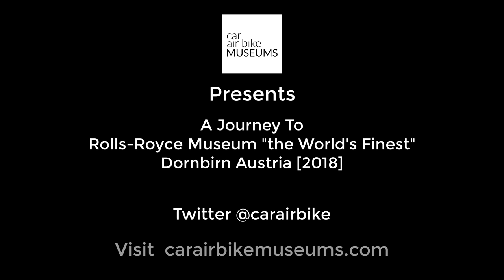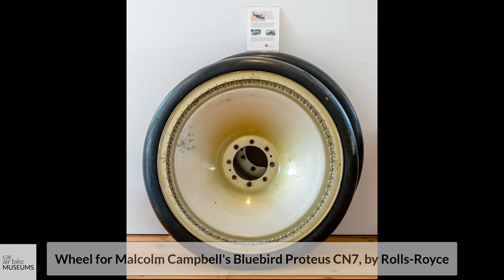Rolls-Royce museum "the World's finest", Dornbirn, Austria | TransportMuseums.com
Rolls-Royce museum "the World's finest", Dornbirn, Austria
'A small but very exclusive museum with only coach-built Rolls-Royce and one Bentley cars.

They had the following cars on display in June 2018:
-Rolls-Royce Phantom I Fixed Head Coupé FHC, 1928, Coachbuilder Barker & Co, London, UK
-Rolls-Royce Phantom II Sport Saloon, 1933, Coachbuilder Park Ward & Co, London, UK
-Rolls-Royce Phantom III Limousine, 1936, Coachbuilder Barker & Co, London, UK
-Rolls-Royce 20/25 Fixed Head Coupé FHC, 1934, Coachbuilder Freestone & Webb, London, UK
-Rolls-Royce 25/30 h.p. 3-position Drop Head Coupé DHC, 1937, Coachbuilder Freestone & Webb, London, UK
-Bentley Azure Drop Head Coupé DHC, 2002, Pininfarina / Mulliner